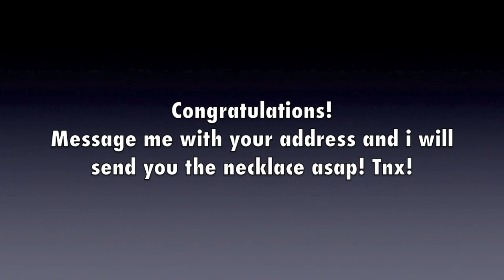Product Raves and Giveaway Winners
Hey Loves,

First, I wanna say thank you to all my subscribers for entering my very first Giveaway. I love you guys so much!. Thank you for your support!!

Here are the products that ive been loving for months and years now! yay!